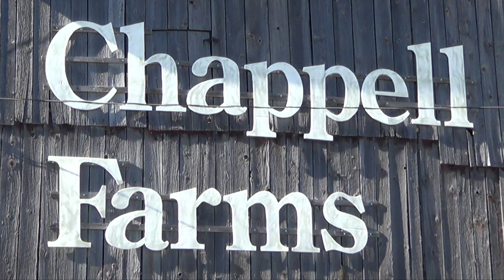Chappell Farms Easter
Happy Easter from Chappell Farms